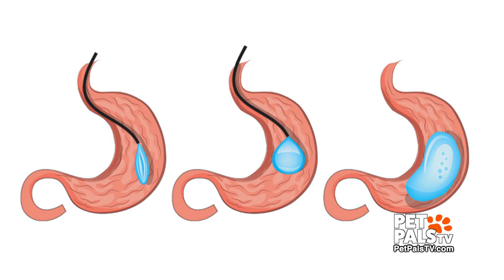How balloons can hurt pets and wildlife!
It's a party . . . let's release a bunch of balloons . . . NOT! We are doing so much damage, not just to our environment but also killing pets and wildlife as the balloons fall to earth. Hear from Gabriel M. Filippelli, a Professor of Earth Sciences, who has documented the damage these helium symbols of celebration can cause.

Sign up FREE to get heartwarming stories straight to your inbox:
PetPalsTV.com